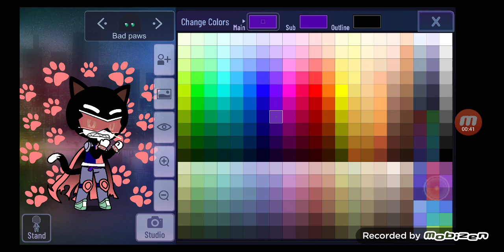Bad paws in gacha club For @kerena.pinkcat4203 💜💜🖤🖤😾😾